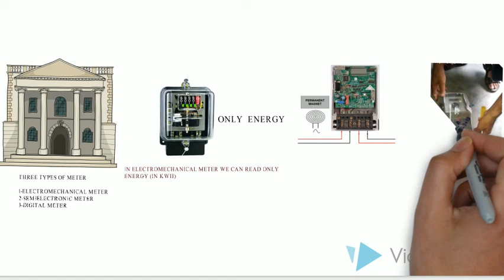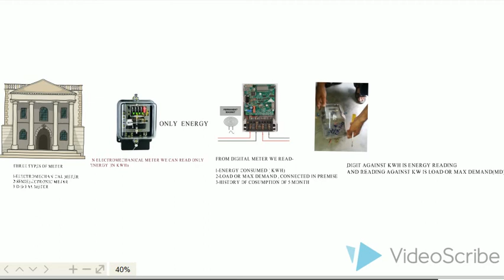digital meter vs mechanical meter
In this video. Benifit of digital electrical meter against mechanical meter has been discribed.